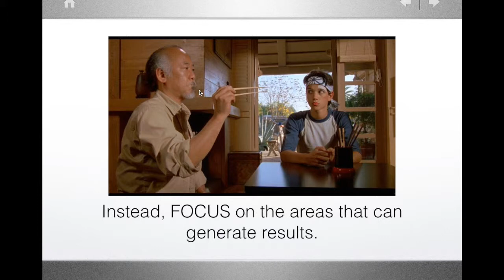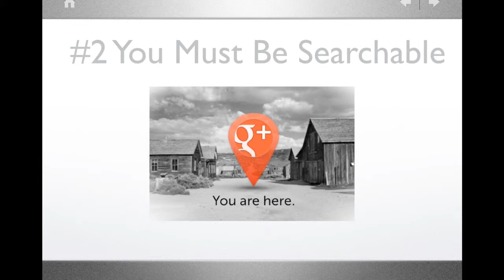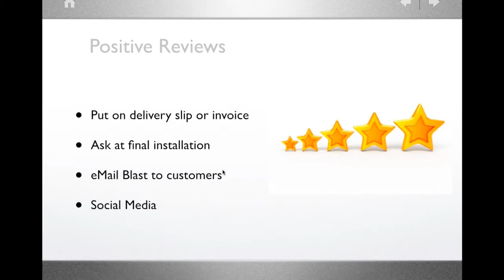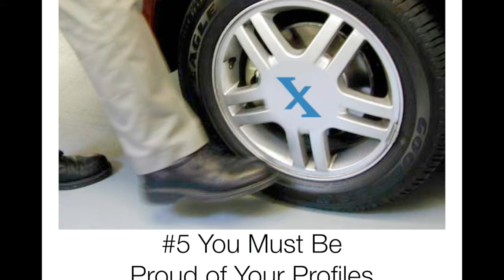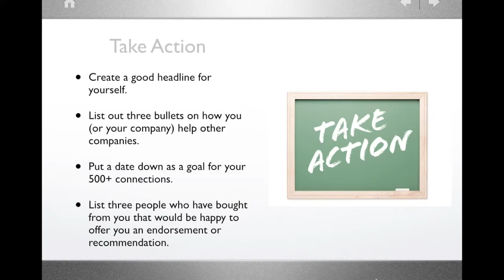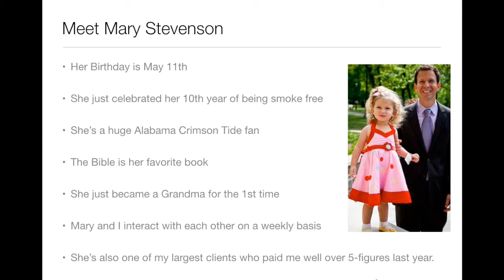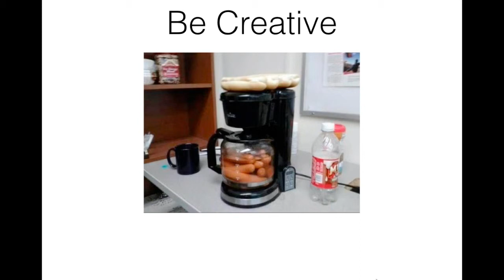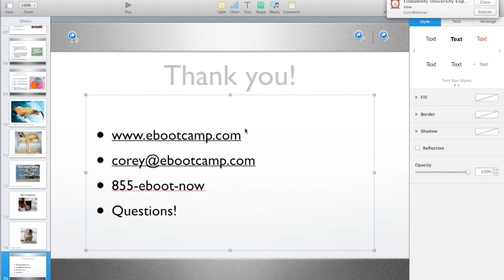Interview Impossible with Corey Perlman - Social Media Overload